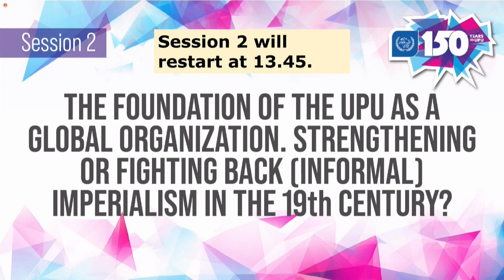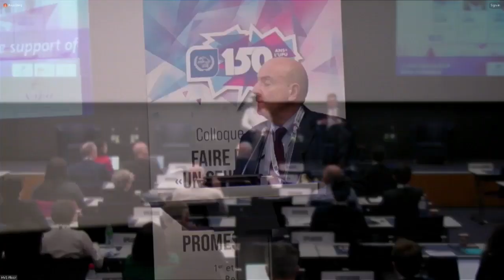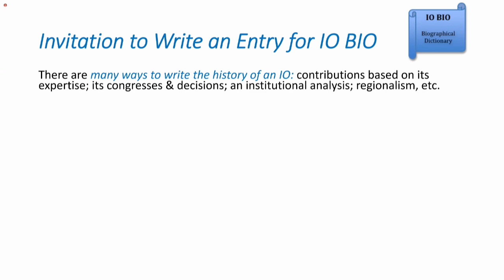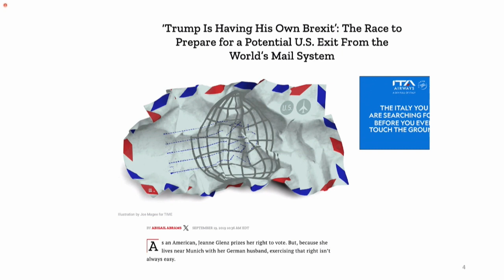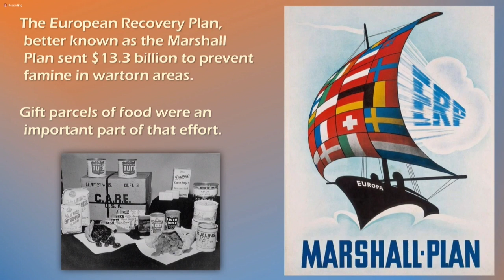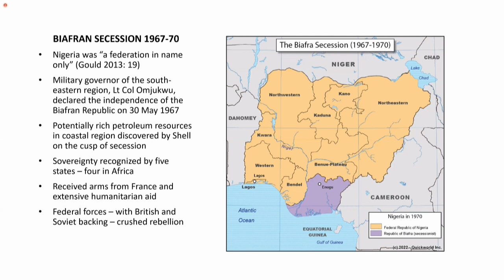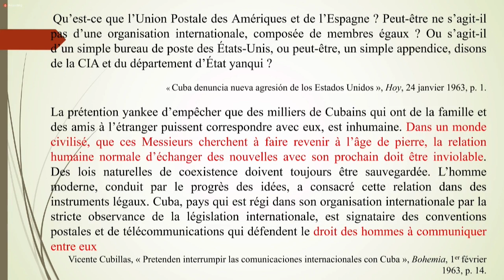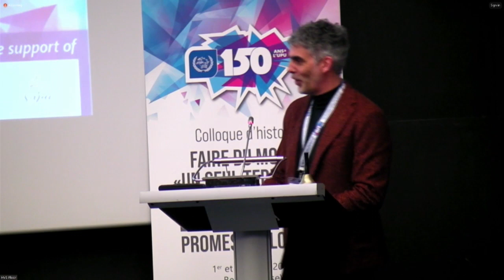Colloque d'histoire - Partie 2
L'UPU a lancé les célébrations de son 150e anniversaire les 1er et 2 février 2024 en se plongeant dans la riche histoire des services postaux et de l'UPU à travers un colloque d'histoire, organisé en partenariat étroit avec La Poste Groupe, Comité pour l’Histoire de La Poste (CHP) et le laboratoire SIRICE.

Dans cette vidéo :

Séance 2 suite – Fondation de l’UPU comme organisation internationale – Renforcement ou rejet de l’impérialisme (informel) au XIXe siècle?
Président: Andrea Giuntini (Université de Modène et Reggio Emilia (Italie))

Intervenants:
- Lane J. Harris (Université Furman (États-Unis d’Amérique))
«Comité des nations – Poste chinoise, Union postale universelle et abolition des ‹bureaux de poste étrangers› (1843–1923)»

- Camille Avrillas (Université Paris 1 Panthéon-Sorbonne)
«Entre volonté de coopération et rivalité impériale – Cas des bureaux de poste allemand, indobritannique et français à Zanzibar (1875–1904)»

Atelier 1 – Le passé de l’Union postale universelle: quel avenir? Sources et méthodologies
Présidente: Muriel Le Roux (IHMC/CNRS/ENS (France))

Intervenants:
- Anna Batzeli et Luke Davis (Archives Portal Europe)
«Traces du passé – Héritage de l’Union postale universelle dans les archives européennes»

- Bob Reinalda (Université Radboud, Nimègue (Pays-Bas))
«Les Directeurs (généraux) du Bureau international de l’Union postale universelle 1874–2024»

Séance 3 – Élaboration transnationale des services postaux nationaux
Président: Éric Godelier (École polytechnique, Université Paris-Saclay, France)

Intervenants:
- Richard R. John (Université Columbia (États-Unis d’Amérique))
«Comment l’Union postale universelle a modelé la politique postale des États-Unis (1874–1913)»

- Stephen A. Kochersperger (United States Postal Service (États-Unis d’Amérique))
«Influence transnationale sur le développement du services des colis postaux aux États-Unis»

- Mónica Farkas (Université de Buenos Aires, Argentine/Universidad de la República, Uruguay)
Universalisation postale – Transformation des imaginaires liés à l’espace et au temps dans la deuxième moitié du XIXe siècle en Argentine

Séance 4 – Politiques postales
Président: Matthieu Gillabert (Université de Fribourg, Suisse)

Intervenants:
- Gary Baines (Université Rhodes, Afrique du Sud)
«Décolonisation et politiques postales – Souveraineté et timbres des pseudo-États en Afrique subsaharienne (1961–1980)»

- Hideki Sato (Université Kanazawa, Japon/ London School of Economics and Political Science)
«Macroperspective, microperspective et perspective à long terme sur l’Union postale universelle – Les trois dimensions pour l’harmonisation internationale»

- Étienne Morales (Université Sorbonne Nouvelle – Paris 3, UMR CREDA, France)
«La poste aérienne dans le Cuba révolutionnaire – Entre embargo et voies de contournement (années 1960 et 1970)»

- Rajeev Venugopal (Société canadienne des postes, Canada)
«Mise en œuvre de la diplomatie – Rôle de l’Union postale universelle dans l’ordre mondial postwestphalien»